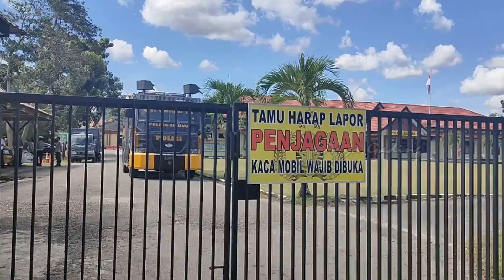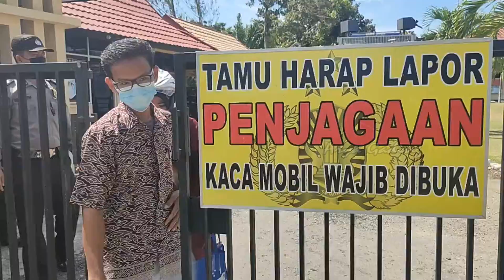MASSA HKTI GERUDUK MAPOLRES SELUMA - BENGKULU